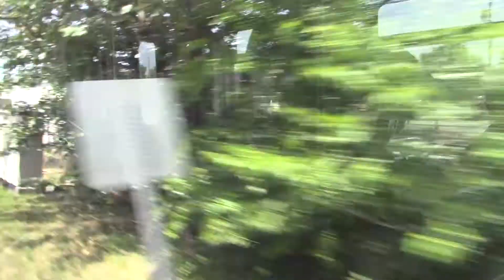DART Arapaho Station to Spring Valley Dallas Area Rapid Transit Light Rail Train Ride Jamesss Today